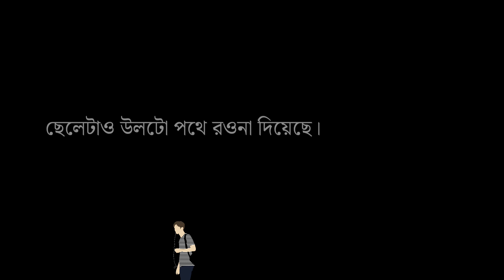ঝগড়া মিটিয়ে নিতে হয় || Charu Diary